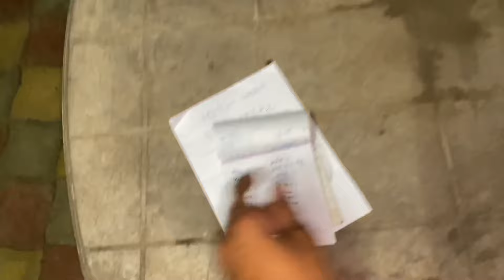NASEEB STAR BEND ￼ki tarap se new T-shirt 😇😇